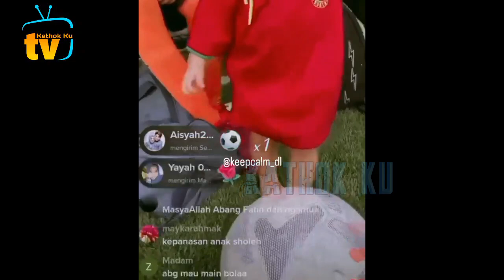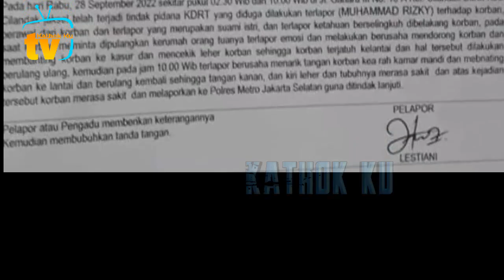Abang L Usil BGT ke Abang Husein, Sebelas Dua Belas dg pp Billar & B Lesti❗️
Jangan Lupa: _
Thankz!!..